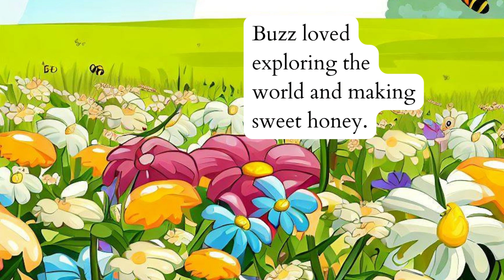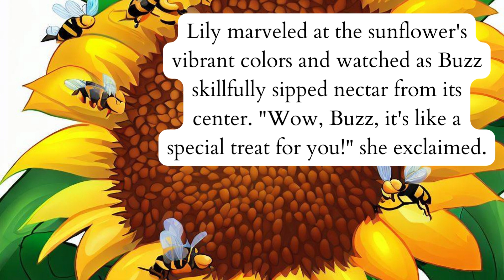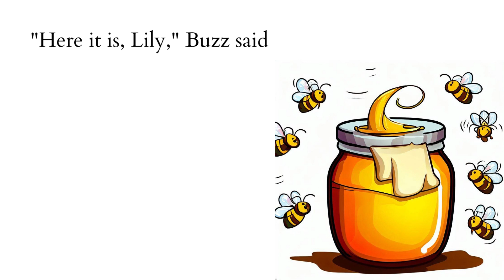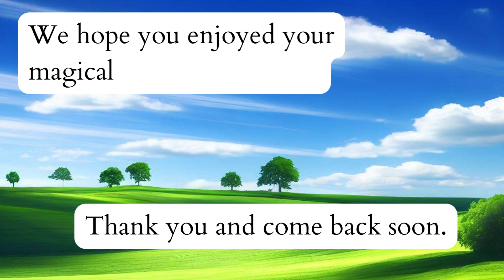Magical Honey Adventure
Join Buzz the bee and his curious friend Lily on a delightful adventure through the enchanting world of honey-making! In this charming children's book, young readers will follow Buzz and Lily as they explore colorful flowers, visit the bustling hive, and discover the magical process of transforming nectar into delicious honey. With captivating illustrations and a playful narrative, "Magical Honey Adventure" introduces children to the wonders of nature, teamwork, and the sweet rewards of hard work. This fun and educational story will leave children buzzing with excitement and a newfound appreciation for the honeybees and their golden creation. Perfect for ages 3-7, this book is an excellent addition to any child's library, inspiring curiosity and fostering a love for the natural world.

After enjoying this delightful story with your little ones, why not continue the honey experience? Experience the natural sweetness and health benefits that honey has to offer, perfect for adding to your favorite recipes or enjoying as a sweet treat. Indulge in the rich flavors and versatility of honey as you explore the wide range of options available. Enhance your honey-drizzling experience with a charming honey dipper set, perfect for a touch of sweetness in your daily routine. With Amazon's selection of honey and related products, you can continue the adventure and savor the joys of nature's golden goodness.

Looking to add a touch of natural sweetness to your life? Look no further! Honey is not only a delightful treat but also a healthy alternative to refined sugars. Whether you're looking for a rich and robust flavor or a delicate and floral taste, Amazon offers a selection of premium honey products to suit every preference. From wildflower honey to raw honey and everything in between, you can find the perfect jar of golden goodness to enhance your culinary creations or simply enjoy a spoonful of natural sweetness.